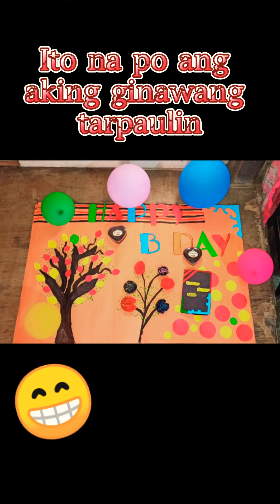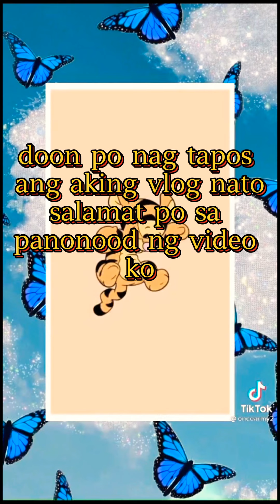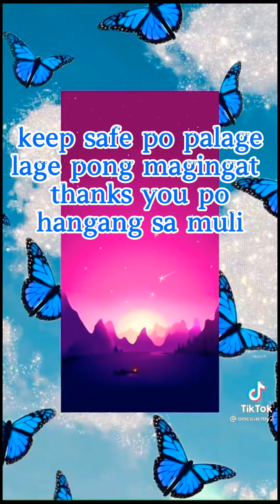project vlog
Ian Carl N Jacolbe
9 St Hubert
INTEGRATIVE ASSESSMENT